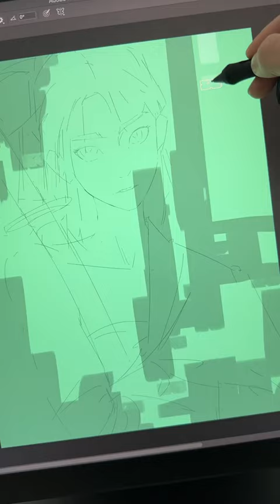Another 2 Hour painting in 30 Seconds 🗿